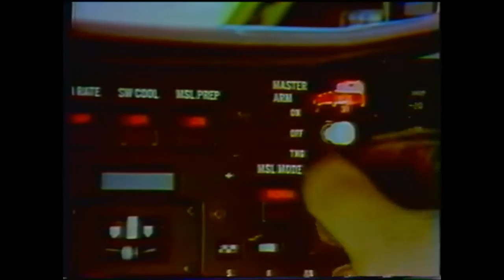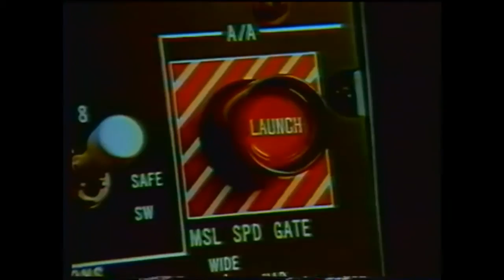F-14 BEST FOOTAGE OLD BUT GOOD